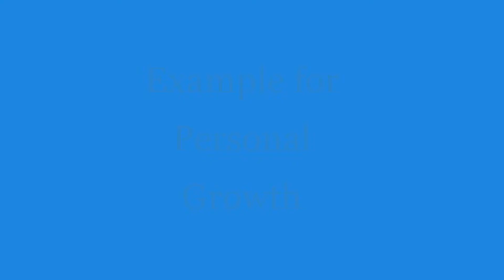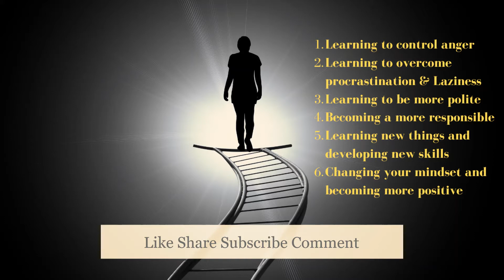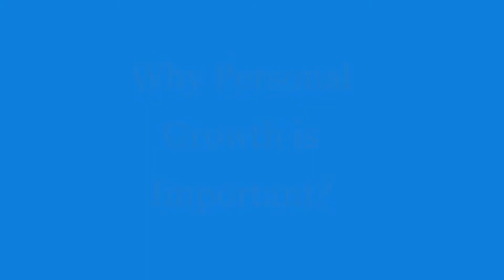Change is Inevitable, But Personal Growth is a Choice | Keep Growing Always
In this daily Motivational video and you will know about "Personal Growth".

With Love,
BTA Team.